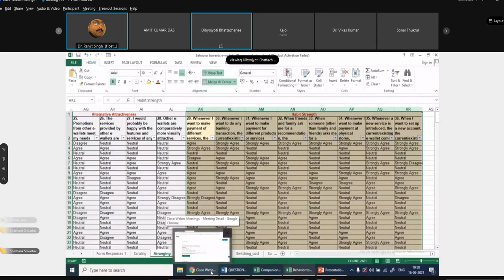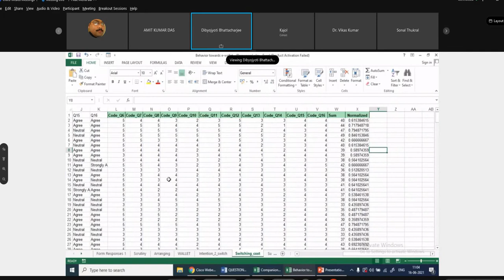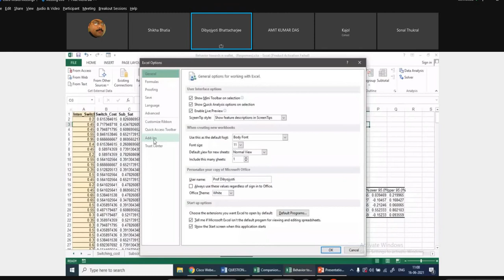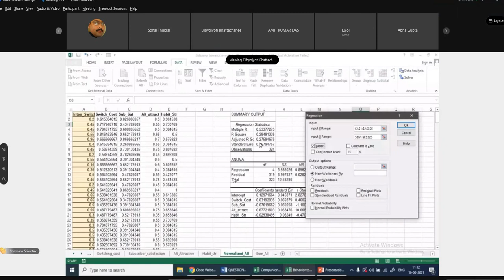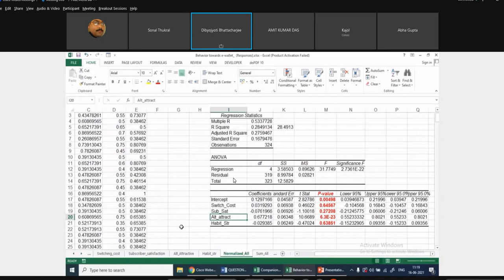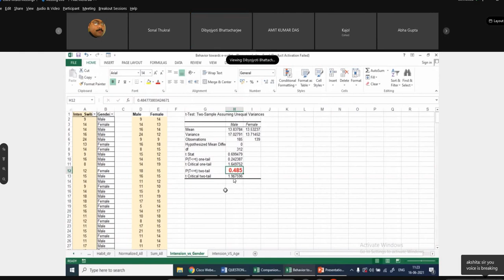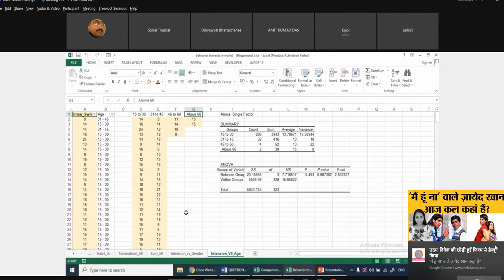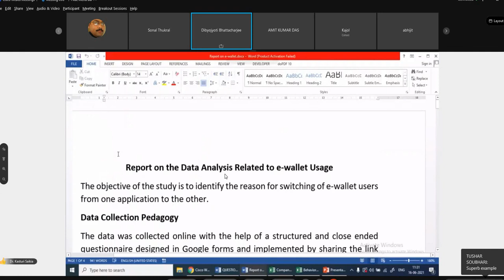Attitude measurement techniques Part 2 by Prof DJ Bhattacharjee, AUS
Attitude measurement techniques  Part 2   by Prof  DJ Bhattacharjee, AUS at 4th SSBF, IIITA